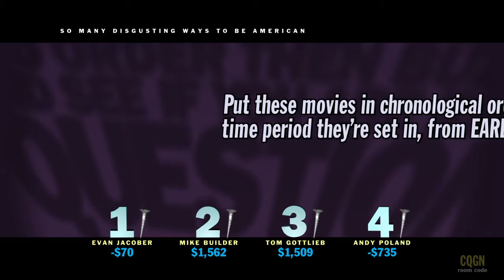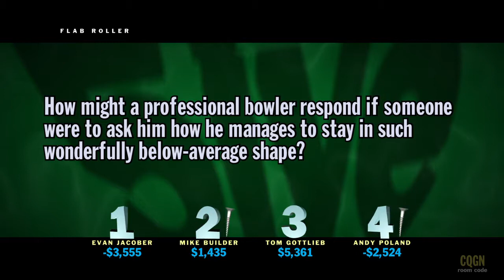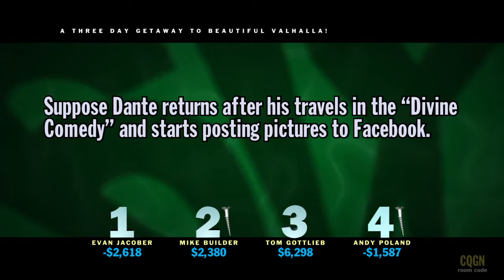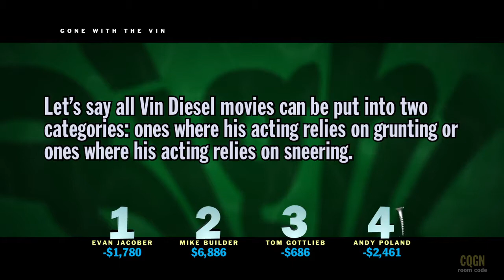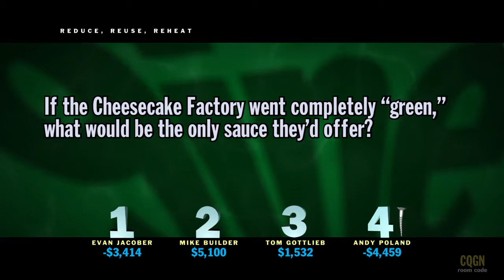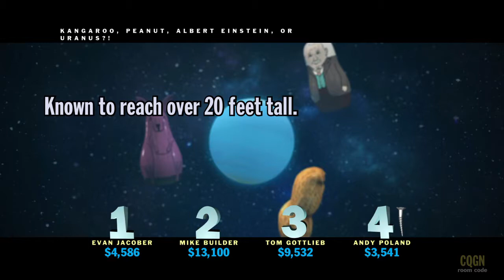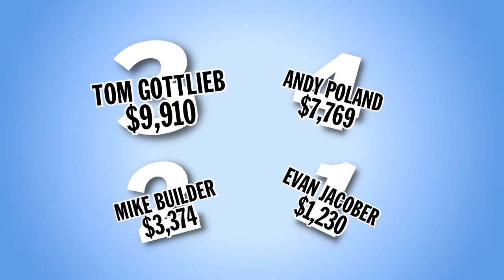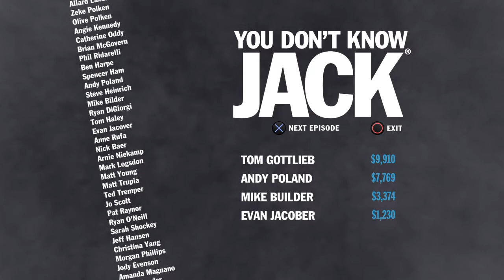You Don't Know Jack Episode 19 The Jackbox Staff